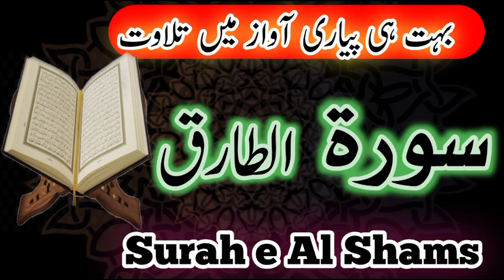Beautiful tilawat quran|best voice quran recitation||really beautiful|Qari Muhammad zeeshan Official